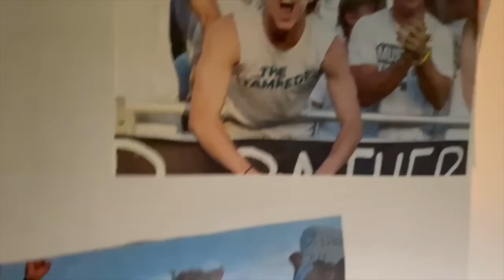Ryan joins the Cheer Team (for a day)